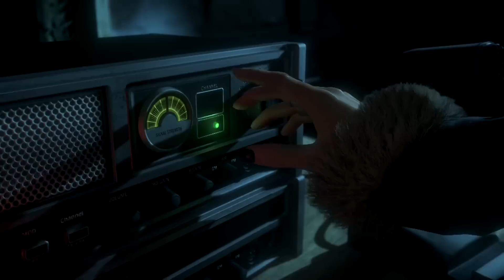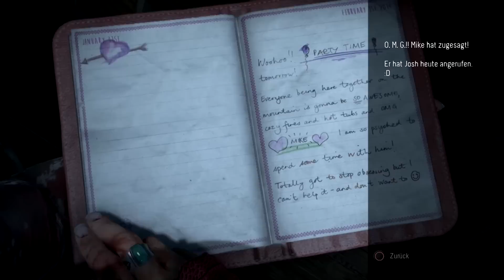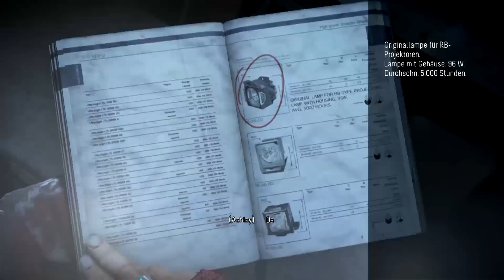Let's Play UNTIL DAWN Teil 8 - 6.Vergeltung [German / Deutsch] [FullHD]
Until Dawn von Supermassive Games.
Release ist am 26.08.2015 - Mir lag das Spiel am 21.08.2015 vor, und hatte somit 5 Tage Zeit an meinem allerersten hochqualitativen Youtube exklusiv Let's Play zu arbeiten.

Meinen Livestream zum Spiel starte ich am 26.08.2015 um 0:00 Uhr

Über einen Besuch von dir würde ich mich freuen!

Für FULL HD empfehle ich euch JEDEN Browser - AUSSER Firefox!